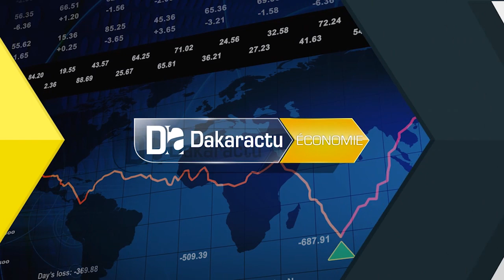Commercialisation de l'arachide/ Habib Thiam: " On a prévu cette année